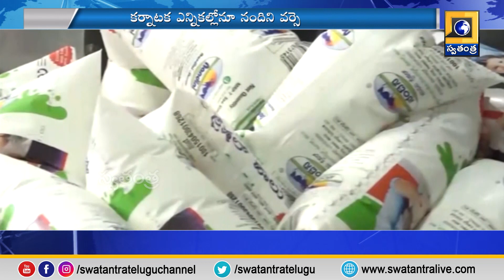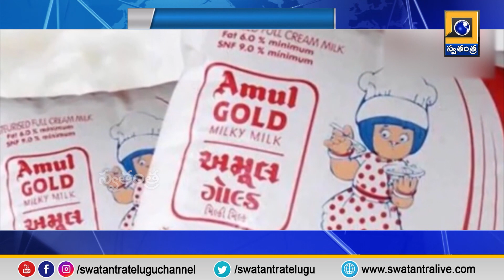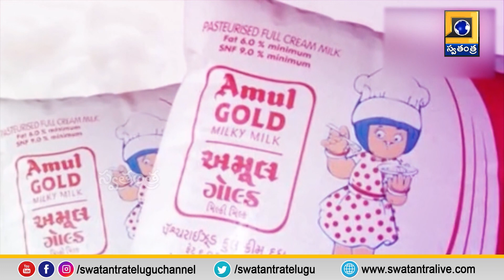Idhandi Sangathi: రాజకీయ పార్టీల పాల యుద్దం | Amul vs Heritage | Swatantra TV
Idhandi Sangathi: Milk war of political parties | Amul vs Heritage | Swatantra TV